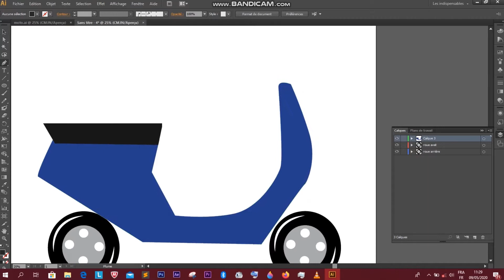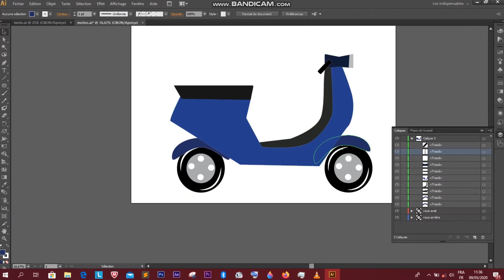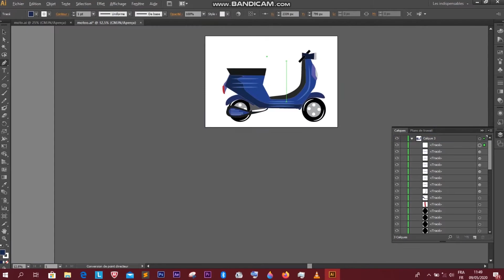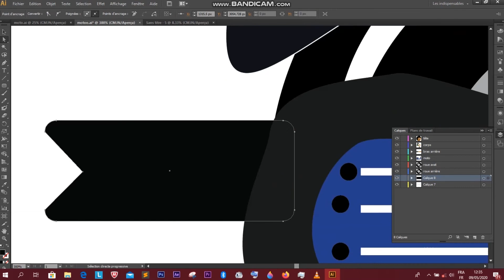Comment créer une simple moto dans Adobe Illustrator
Je vous montre comment illustrer une moto dans Adobe Illustrator...
Ceci est mon blog si vous aimerez découvrir les services que je vous offre site web:nawanedesign.com